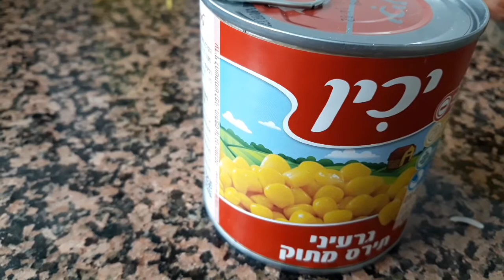Families మిస్ అవుతున్నాం😪😪||| sweet కార్న్ రైస్ try చేయండి.